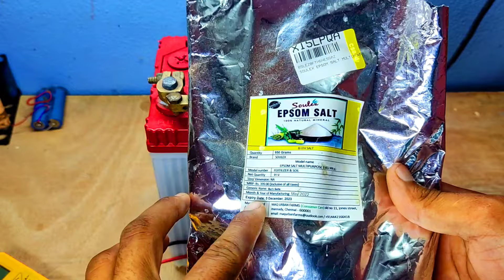कोई भी बैटरी रिपेयर करो इससे | Car battery🔋 repair with epsom salt.